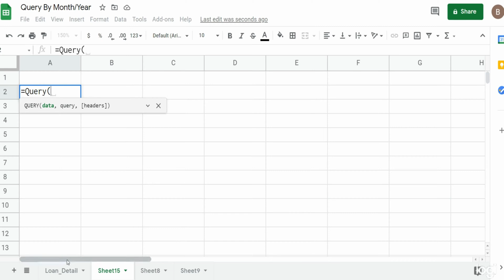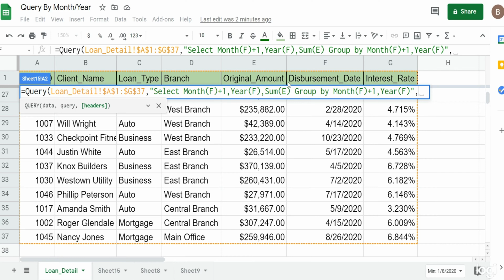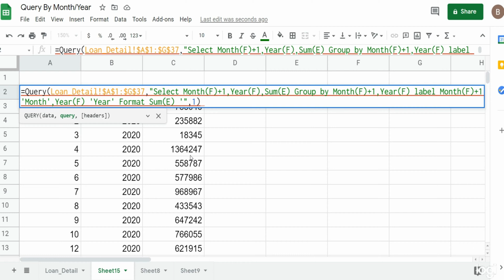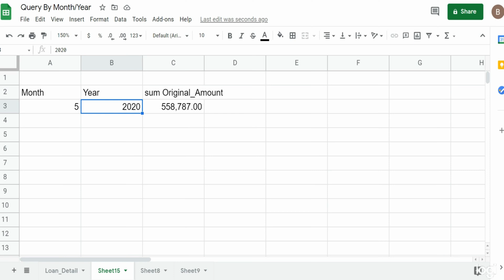Google Sheets Query Date Field by Month and Year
This video illustrates how to Query a data set that contains a date field by Month and Year in Google Sheets.  This is done by utilizing the built in Month() and Year() Functions within the Google Sheets Query Function.